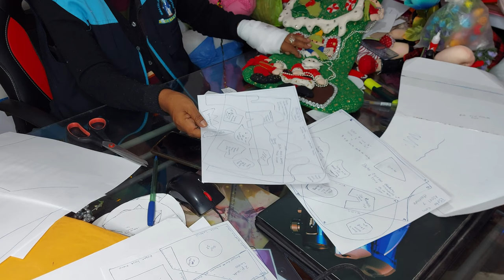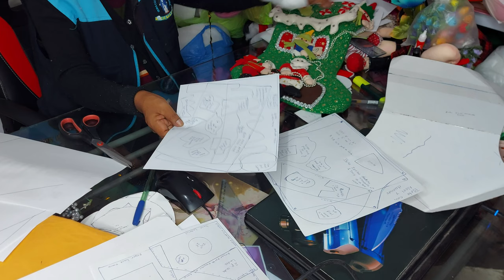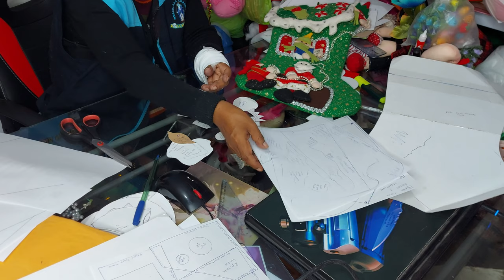BOTA NAVIDEÑA 1